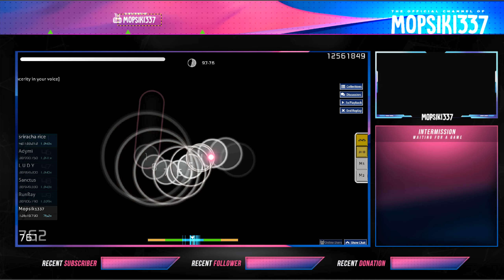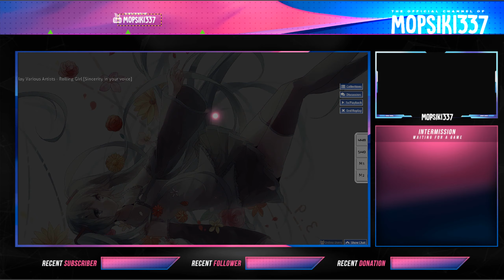OSU! Rolling Girl - 6.29 ✯ 98.33% FC 307 pp